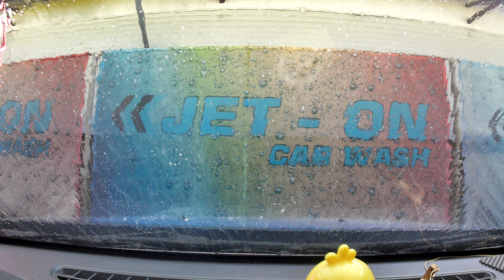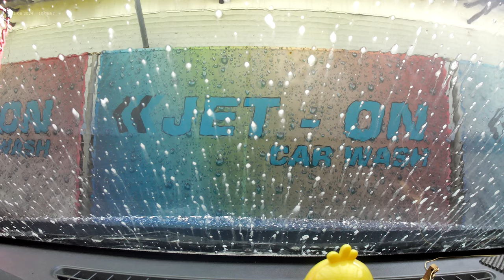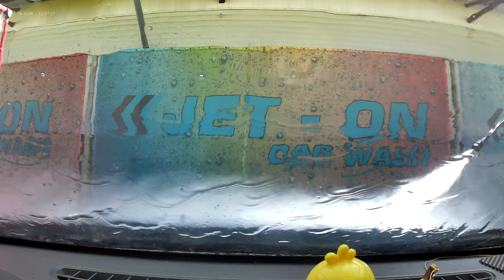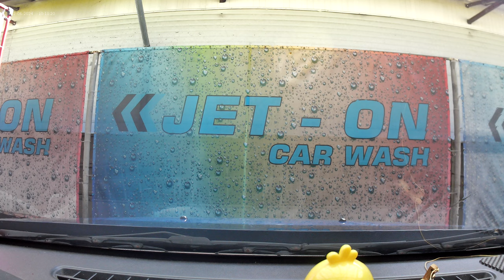Ploiești Strada Apelor Spălătorie Auto - Ploiești Strada Munteniei